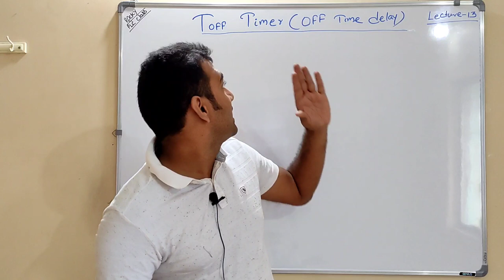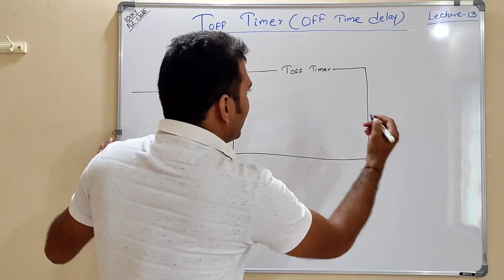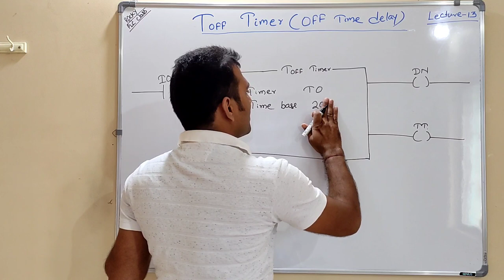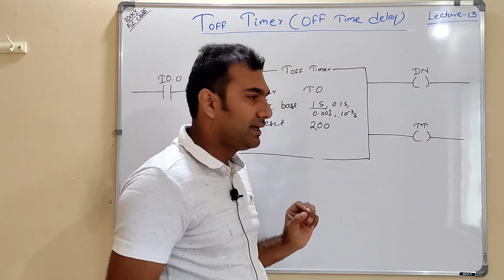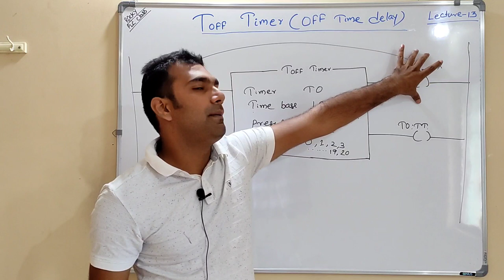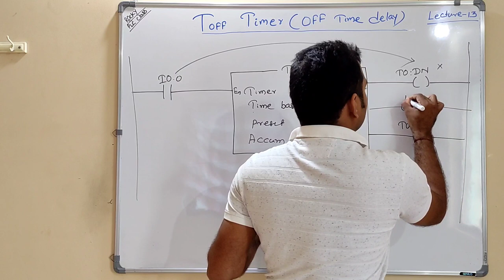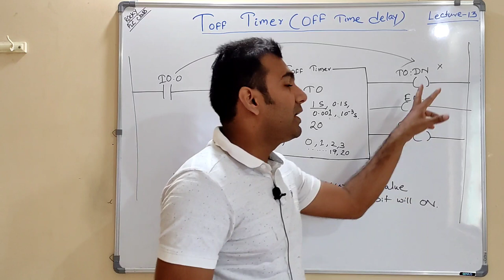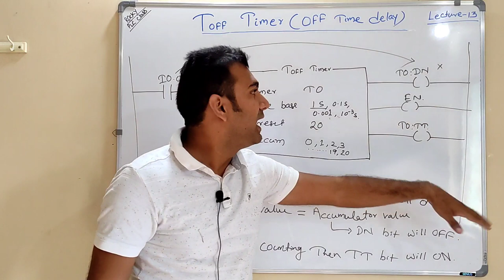PLC Programming Lecture - 13 OFF time delay or Toff timer in ladder logic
click here for full classes of plc programming